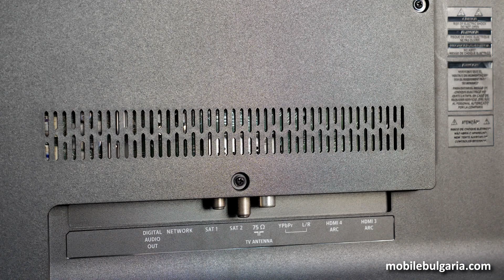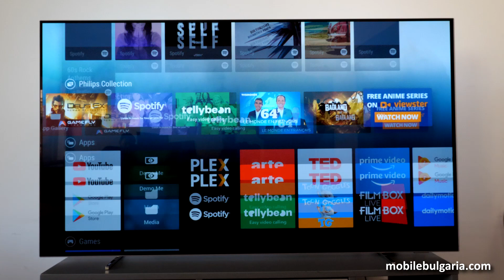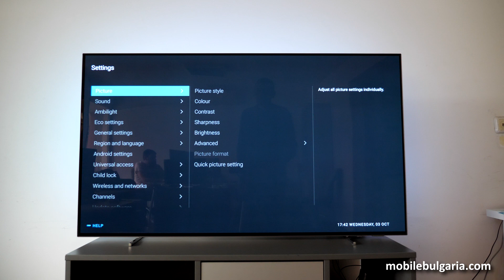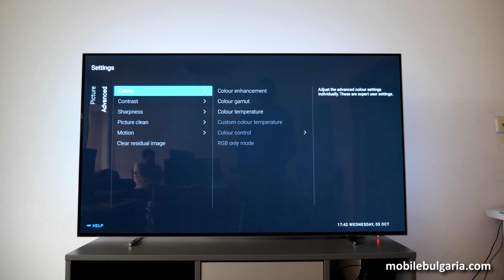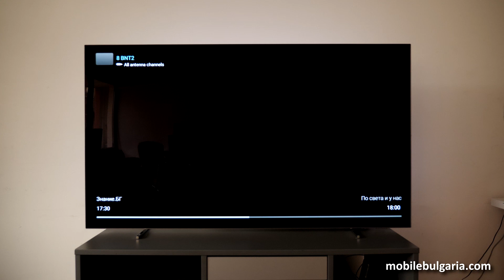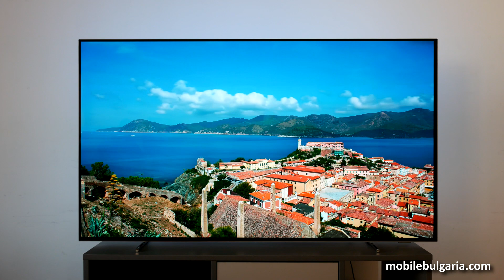Телевизорът Philips 55OLED803 пренася в OLED страната на чудесата